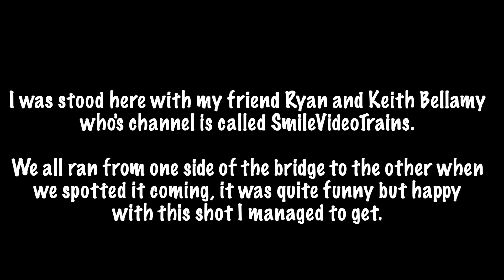MML HST 43102 Swallow Intercity Livery, Harrowden Junction, 2nd March 2021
EMR and the rolling stock leasing company Porterbrook, which owns the vehicles, are commemorating the retirement of the InterCity 125 by painting the power car 43302 in Intercity Swallow livery and reinstating its original number – 43102. The power car will go to the National Railway Museum in York. The museum is already in possession of power car 43002, named ‘Sir Kenneth Grange’. 43102 is a famous power car, having broken the Intercity World Speed Record in November 1987 when it ran at 148.5mph between Northallerton and York. 43102 "The Journey Shrinker" is a famous power car, having broken the Intercity World Speed Record in November 1987 when it ran at 148.5mph between Northallerton and York. 43102 was renumbered 43302 by its previous operator, London North Eastern Railway, but has today regained its original number and livery that it carried when it broke the world record.

DATs test train was happy to see as missed last week due to work. Numbers of engines in this convoy 43066, 91128, 82115, 90035, 91122 & 43054. These train checks the overheard wires Rail Operations Group/DATS OHL Test Train on its various runs between Kettering, Bedford and Corby.

Also saw HST 43102 Swallow Intercity Livery again and Class 360 EMU on driver test training on Midland Main Line Harrowden Junction. East Midlands Railway (EMT) is retiring its fleet of HSTs after 39 years of service on the Midland Main Line.

Also saw 66752 "The Hoosier State" the last wagon has Garfield the cat spray painted on the back
I saw this at Finedon Road Industrial Estate back in January.